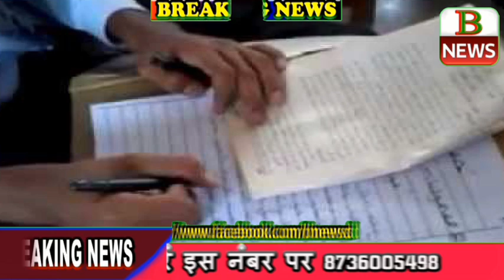अगर आपका भी है यूपी बोर्ड 2020 में परीक्षा तो देखनी है वीडियो नहीं तो पछताएंगे आप